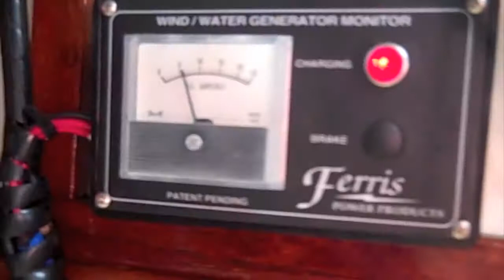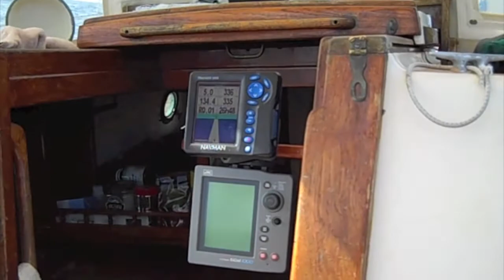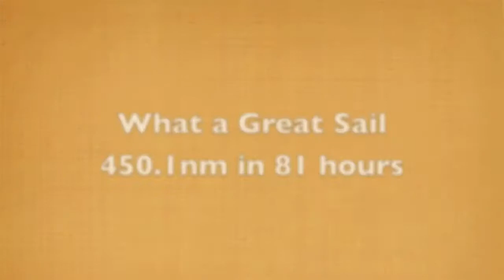Grenada to St Thomas Across the Caribbean Sea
Some footage of Christa just before leaving Grenada and then footage of the 81 hour sail to St Thomas. Shot with a Canon G11, Flip HD Camcorder and edited using Apple iMovie 09. November 2009